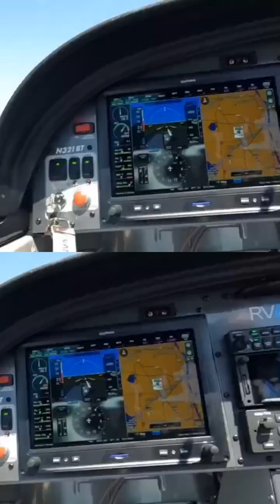Instructor you took the Aileron out student says its rudder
In this video from Episode 40 - Crosswind Landings, low approaches, after the student performed a takeoff, the instructor spotted a sideways movement. He said to the student, "You took the aileron," but the student said, "It's not the aileron, it's the rudder."